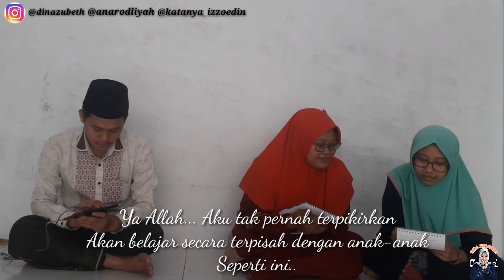PUISI UNTUK KORONA || SANTRI SARANG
Puisi ini digubah oleh sahabat guru kami Bu Siti Rodliyah..

*Ternyata karena virus corona*

Aku mencoba untuk memahami situasi ini
Situasi yang tak baik-baik saja
Namun mencoba tuk tetap bahagia
Rasanya setumpuk sesal di dada
Dan rindu yang kian mendera

Ya Robbi
Aku tak pernah terpikirkan akan belajar terpisah
Dengan anak-anak seperti ini
Aku rindu bersua dengan mereka
Aku rindu duduk dengan mereka
Aku rindu marah karena ulah mereka
Aku rindu berkata manis pada mereka secara langsung  bertatap muka

Satu lagi, kini aku juga harus berhubungan jarak jauh
Dengan teman-teman guru
Sungguh, hatiku terus merindu
Saat memori berlalu lalang di kepalaku

Aku sangat sadar dan tahu
Sudah jatuh di dahsyatnya kebiasaan
Hinga masuk ke lingkaran nyaman
Dan di saat itu, aktivitasku ditantang untuk berubah
Yang ternyata karena virus corona..

Semoga kau segera menghilang dari bumi manusia

Puisi ini mewakili perasaan hati yang harus rela beradaptasi melawan pandemi..

Dan vidio ini aku unggah untuk mewakili perasaan rinduku pada teman teman kecil dan teman teman guru disekolah...
Terutama tim ku..

Tim kelas 2 SD Islam Umar Harun
IDR begitulah kami menyingkatnya, ini untuk memudahkan giliran piket apapun... hehe

Izzuddin
Dina
Rodliyah

Kapan take vidio lagi?